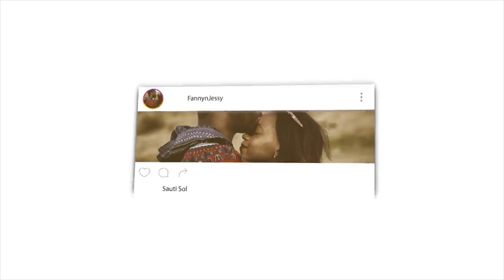Start You Day With These 4 Things And You Will Be Full Of Energy 24 Hours - Sadhguru | REACTION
📖 REACTION DEFINITION:

. re·ac·tion
rēˈakSH(ə)n/
noun

Fanny&jessy
Haspolat-lefkosa,via mersin 10,Turkey (cyprus international university)
mersin, turkey,99010